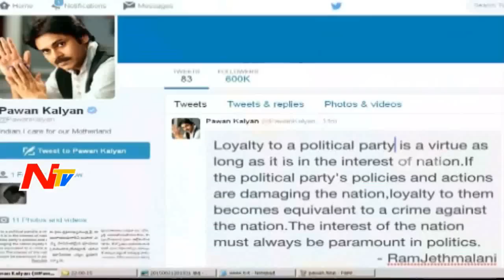Pawan Kalyan Tweets against to Government Land Acquisition Act